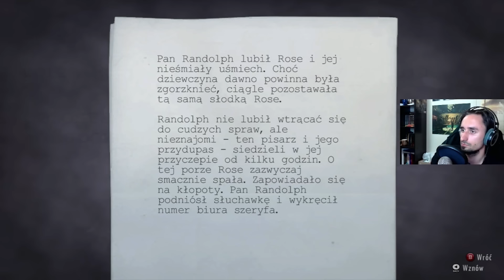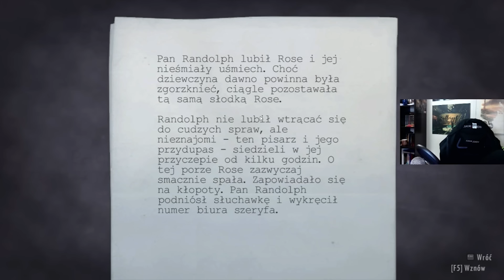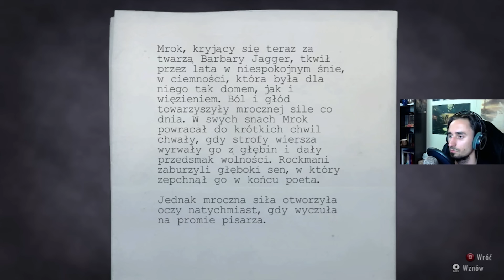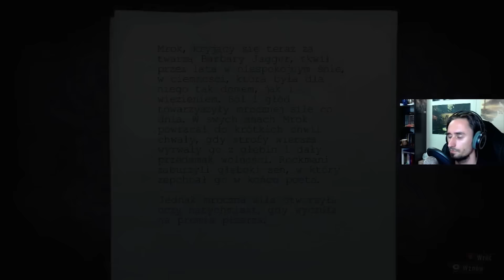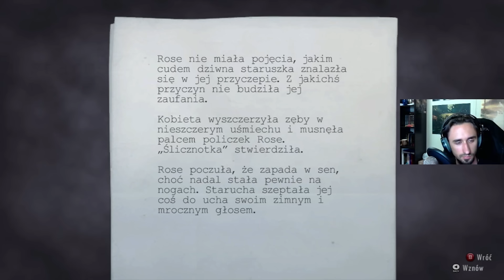Alan Wake - ep.8 - "Fałszywy trop"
Utwory w intrach:
Mushroomhead - Xeroxed
Dethklok - Murmaider
Dope - Die Mother Fucker Die
Slipknot - Disasterpiece